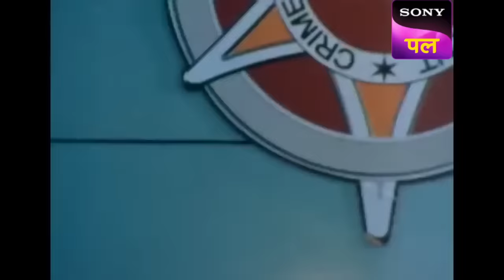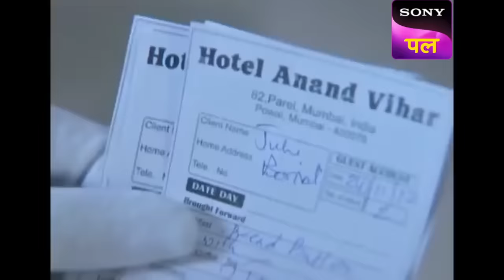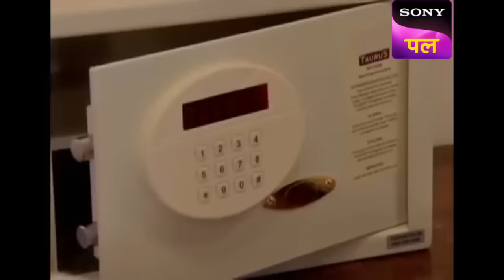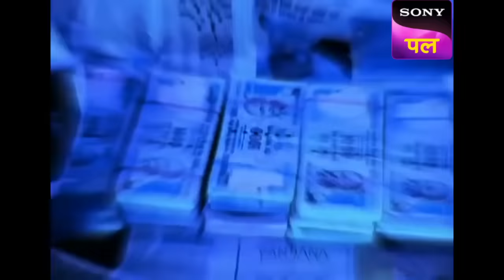CID Inspector Shreya ने क्यों किया एक Hotel Room Book? | Full Episode | 16 Feb 2023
Show name: CID
Starcast: Shivaji Satam, Dayanand Shetty, Aditya Srivastav
Produced by: B.P. Singh